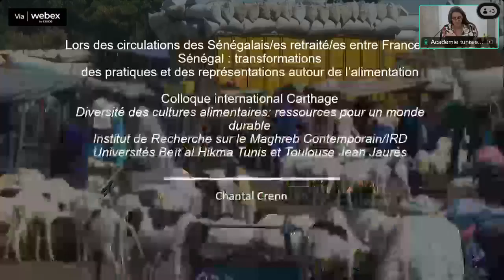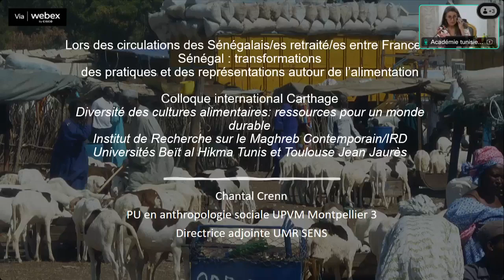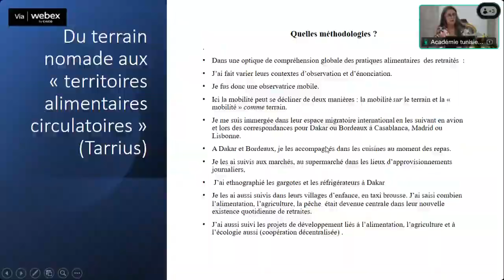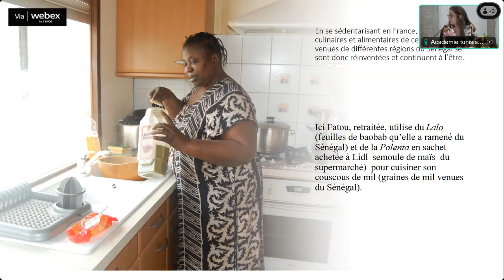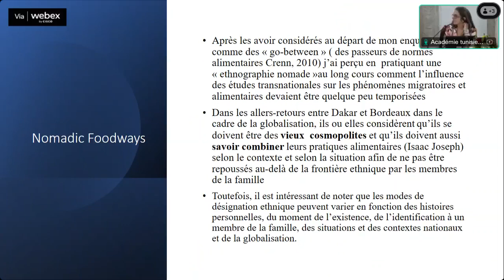Colloque international intitulé ” Diversité des cultures alimentaires ” (P2) du 03 au 05 juin 2024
Colloque international intitulé ” Diversité des cultures alimentaires, ressources pour un monde durable” (P2) du 03 au 05 juin 2024